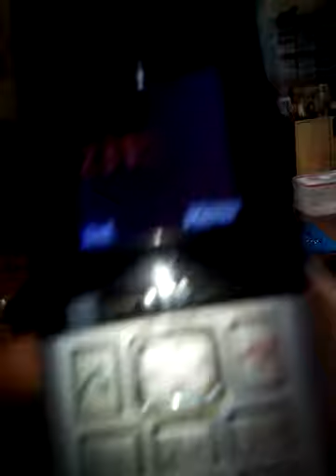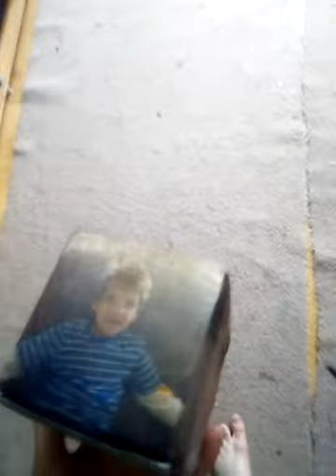my hapy place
I like my hapy place